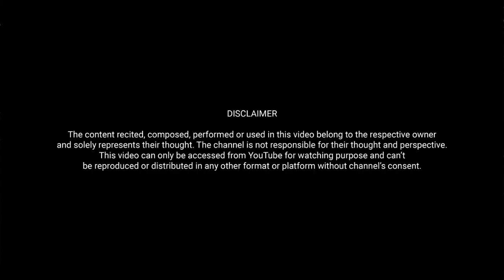Meri Nazmein | Iti Kaushik | Blossom of Poetry